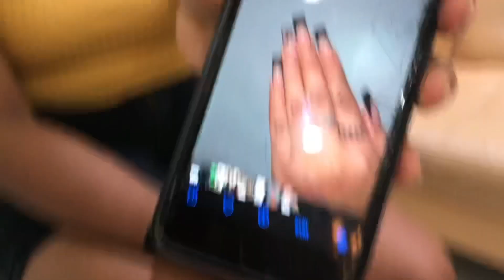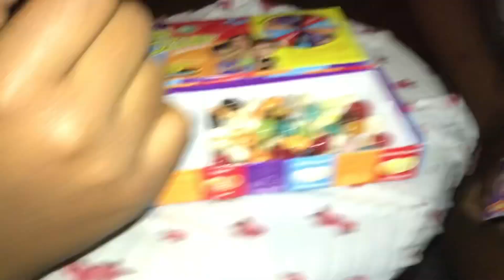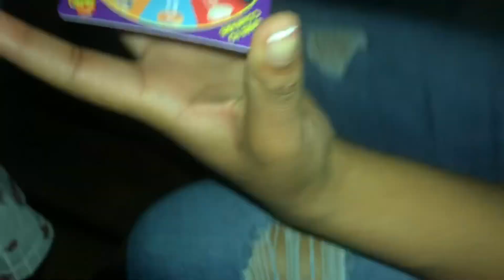DAYS IN MY LIFE💕| Sisters 18th birthday + VLOG🎥| Princess Mafia 👑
Hiiii. My name is Jade and I make vidoes of me just doing anything..my channel is full of all types of content..make sure you follow me on all my socials !!!💕 and make sure to send this video to your granny!!
Socials📲-

FAQ💕:
•Birthday: Sep 2nd🍾
•Camera~Iphone 7
•Age:16 :)

heyyy if you’ve read this far then comment “🕺”